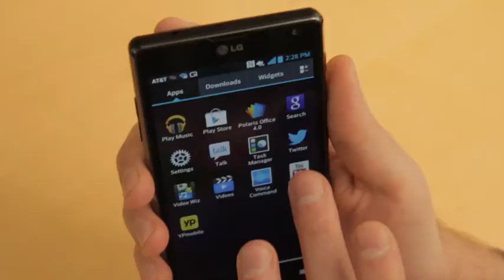phone sequence fr